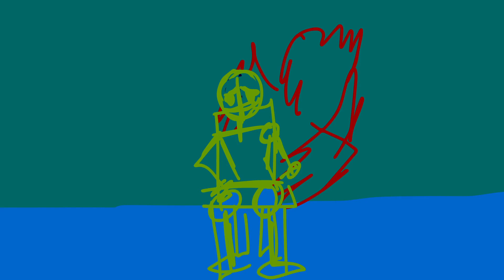Art Fight 3- Can't Decide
For Tli's character Jace!